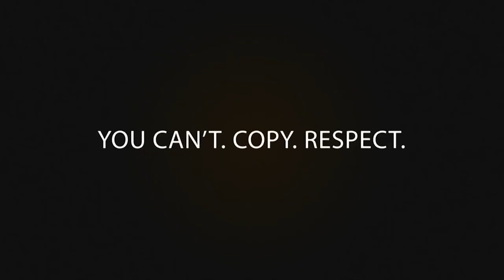MR WAVY VS BILL COLLECTOR RELEASE TRAILER | URLTV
SMACK/ URL BORN LEGACY 4
MR WAVY VS BILL COLLECTOR
DROPPING WEDS MAY 3RD